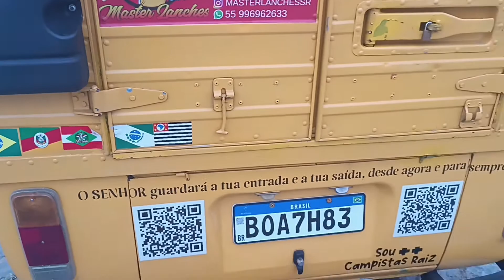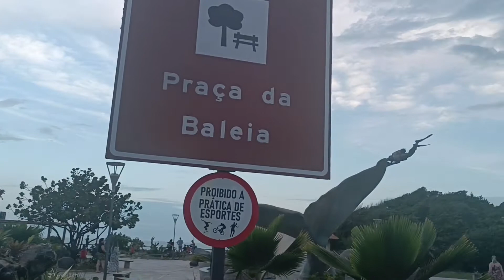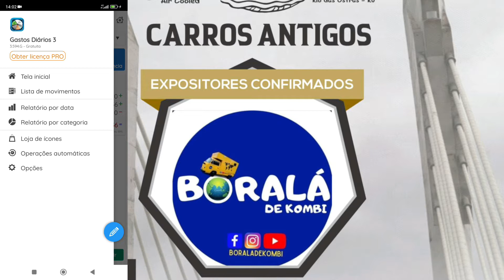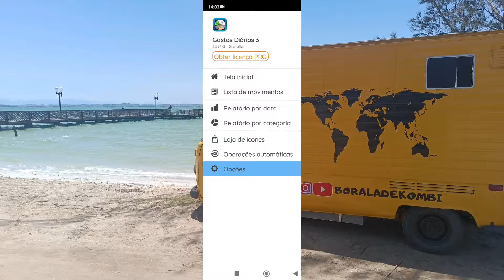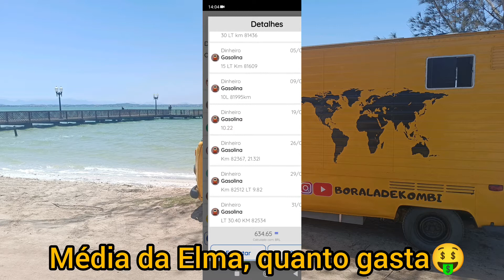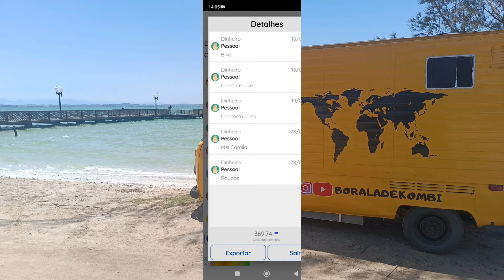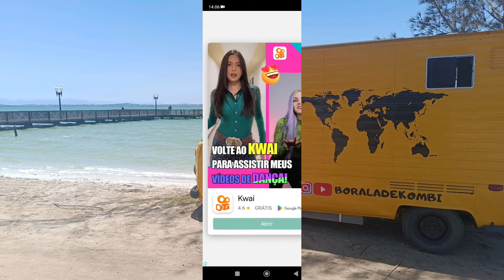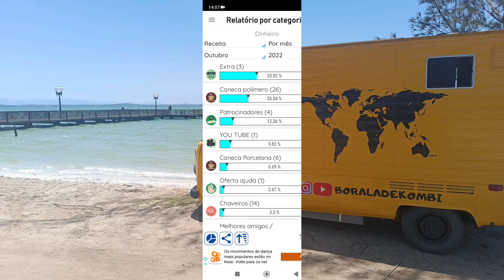COMO CONTROLAR OS GASTOS NA ESTRADA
Quer Apoiador o projeto?